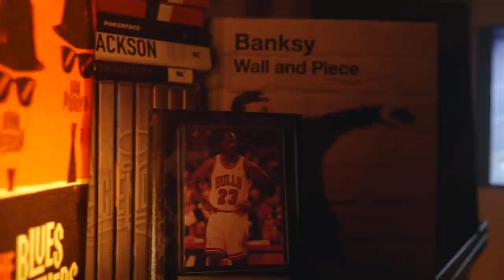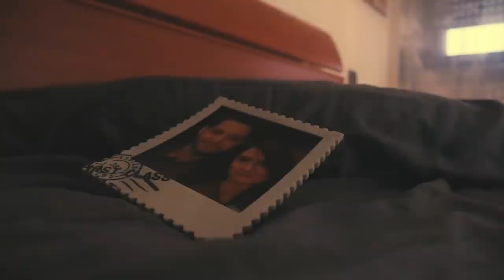Da QUAGGA - TIC-TAC (Official Music Video)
Estratto da "ISTINTO" , il primo Album dei DA QUAGGA

Regia | Steven Renso & Pietro Lovato
Aiuto Regia | Simone Fama
DOP | Pietro Lovato
Montaggio | Simone Fama
Color Correction | Steven Renso & Pietro Lovato
Ideato | Simone Fama
Prod. | Klodjo Production

Attori:

Francesca Pisanelli
Riccardo Cacciatori
Nicolò Purgato
Michele Zilocchi
Valentino Dal Pozzo
Mattia Dal Monte
Fulvio Manfrè
Michele Dal Bon

Si ringraziano per le location :

Olympic Basket Verona
Alberto Rossato - Incognito Music & Dinner
Rubio - New Evolution Dance

Testo:

quando nasci il futuro è una parola che non conosci
ti chiedi dove sei? di chi sono questi volti?
hai domande da porti , ma pochi bisogni
il respiro , le urla , scandiscono i giorni
poi cresci e tutto diventa arrivabile
ogni oggetto che tocchi è malleabile
se pensi ad un bambino che gioca
crea montagne, città, castelli, anche solo con due scatole
mi chiedo qund’è che tutto diventa complicato
l’istante in cui il dubbio celato diviene rompicapo
quel vaso fatato pieno di sogni , progetti
ricordi ed affetti, d’un tratto …svuotato
ed è li che si cambia , la fama ingrossa la pancia
ma non è cibo, tanto fumo si poca sostanza
e ti ritrovi dopo  anni sotto un porticato
con lo stomaco che brontola e la testa che dondola

TIC – TAC – IL TEMPO FA TIC – TAC
PER CIO’ CHE FAI TI – DA PER CiO’ CHE FAI TI-DA

Ed io non è che soffrò d’ ansia da prestazione
o cerchi il modo di rivalsa su altre persone
ma una vita anche se piena cosa lascia in dote?
siamo piccoli granelli d’ innanzi a una costellazione
non è il quanto ma il come è un mera illusione
un leone senza criniera è pur sempre un leone
ma la società vuole il pedigree , falliti oppure vip
due tabelle una matita, vai , metti la croce
ed è li che si svuota il vaso di prima
mentre la tele t’ ingloba il sistema indottrina
la gente s’ allinea e non ne capisce la mira che
dove il singolo s’ alza , la massa si inchina
ed è molto più facile seguire dove gli altri vanno
ma se fossi una crisalide loro mica lo sanno
e se non sei tu il tuo cardine gli altri non lo saranno
hai valore tu! Per un primitivo l’ oro è un sasso

Non è che sparo sentenze queste pretese le ho perse
frutti di anni di scelte sbagliate o incerte
sei te che scegli le cerchie e le gioie annesse
io ringrazio l esperienze persone che mi hanno aperto la mente
vedi,ogni persona ti regala un fiore
e pure quella che non vuole Dalla tasca perde semi
ma se non li pianti ottieni pianti e scleri
un domani cedi e al posto di un fiore avrai rimpianti come steli
e basta con quest’ ansia che porta a sentirsi ambigui
ai punti di domanda metti punti esclamativi
sei in lotta perché vivi,  è quando non ti senti
più le gambe che è un problema mica se sei a terra e gridi
forse dobbiamo darci un pò di colpe
andare oltre le nostre orme verso la coltre
ripartire anche solo da un indizio
un po’ come Terzani “ LA FINE E’ IL MIO INIZIO”